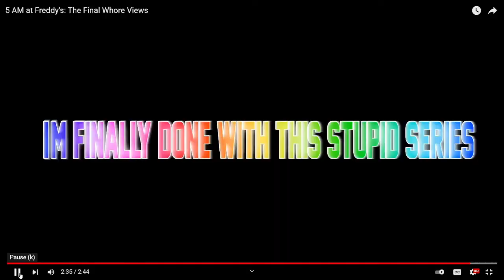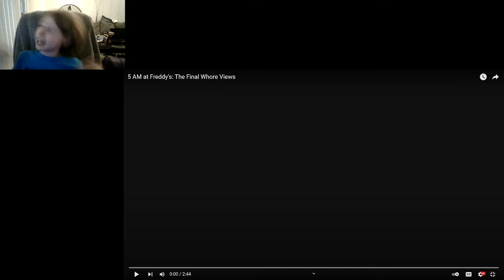reacting to 5 AM at Freddy's